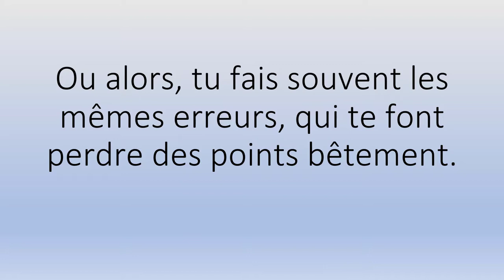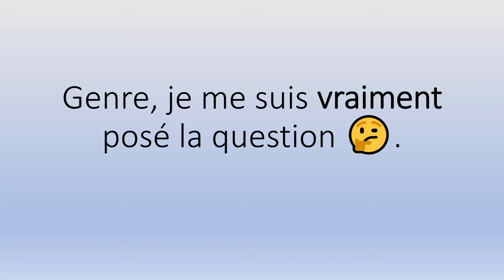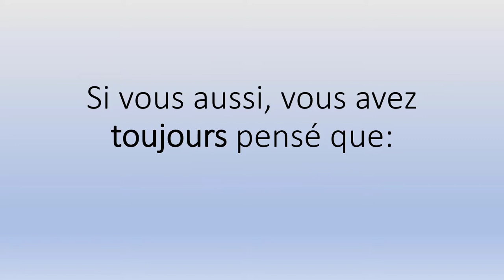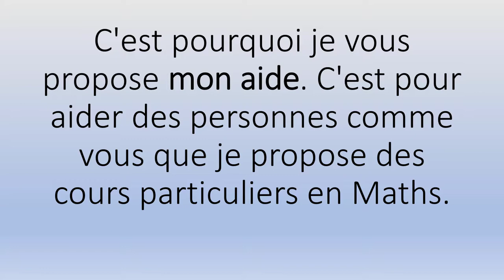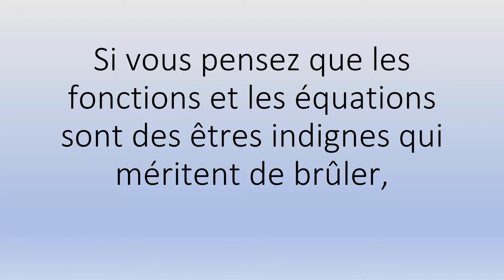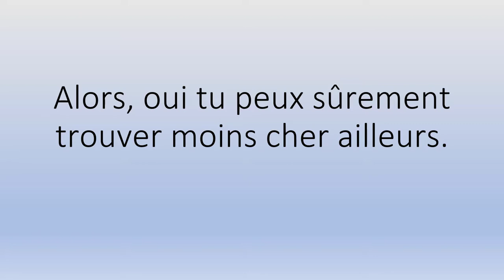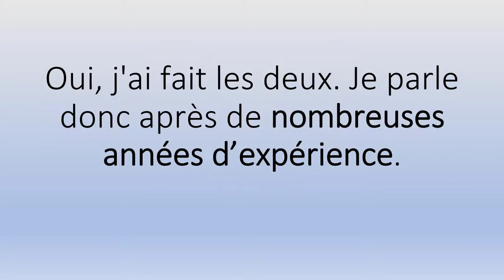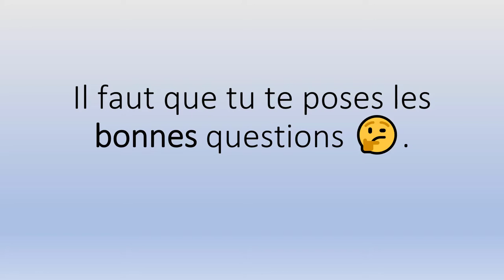🤗🤗 Cours Maths Probabilité 👉 Démarrez Votre Cours 👨‍🏫👩‍🏫.mp4